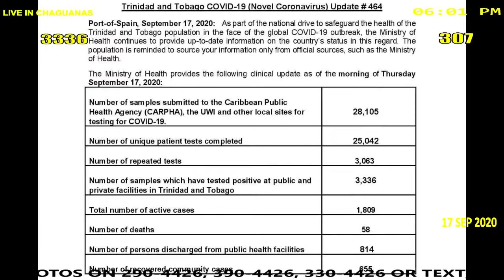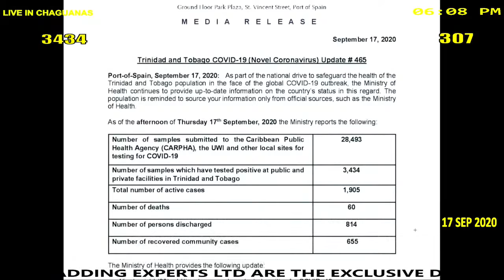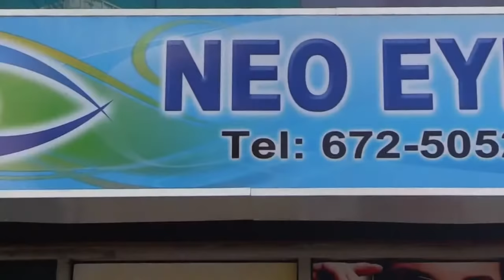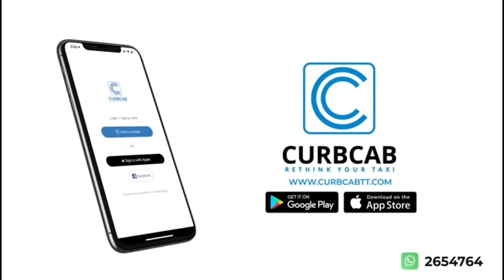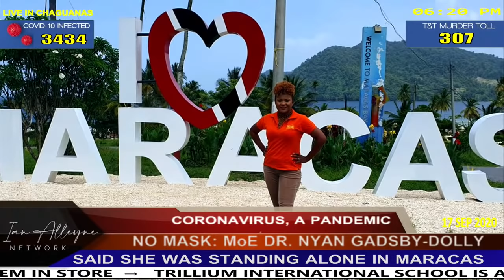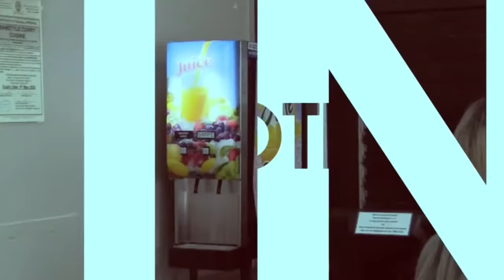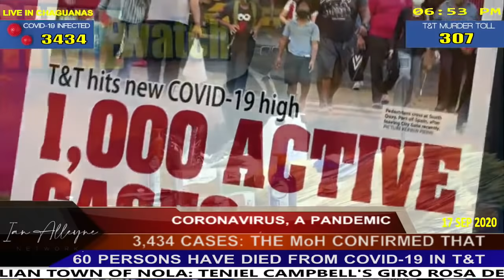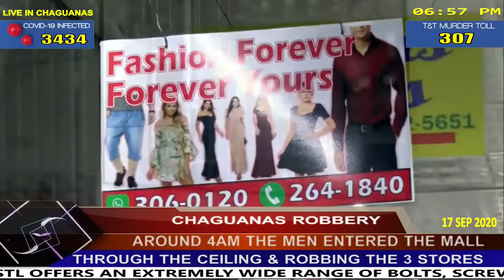THURSDAY 17TH SEPTEMBER 2020: CRIME WATCH LIVE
MURDER TOLL TODAY: 307

SAME PERIOD LAST YEAR: 379

CORONAVIRUS: 3,336
THERE HAVE BEEN 9 NEWLY CONFIRMED CASES OF COVID-19 IN THE COUNTRY, ACCORDING TO THE MINISTRY OF HEALTH’S 10 AM UPDATE, THE TOTAL NUMBER OF CASES NOW STAND AT 3,336 WITH 1,809 CASES CURRENTLY ACTIVE: A TOTAL OF 79 COVID-19 POSITIVE PATIENTS ARE NOW AT HOSPITAL:
• 52 AT THE COUVA HOSPITAL AND MULTI-TRAINING FACILITY (3 IN INTENSIVE CARE AND 3 AT THE HIGH DEPENDENCY UNIT) AND
• 22 AT THE CAURA HOSPITAL.
9 NEW PATIENTS WILL BE PROCESSED FOR ADMISSION. 1,590 PATIENTS HAVE BEEN HOME QUARANTINED UNDER CONTINUOUS MONITORING OF THE RESPECTIVE COUNTY MEDICAL OFFICER HEALTH OFFICES.
131 COVID-19 POSITIVE PATIENTS IN STEP DOWN/ TRANSITION FACILITIES
THE NUMBER OF COVID-19-RELATED DEATHS- 58….
LATEST DEATH- AN ELDERLY MALE WITH EXISTING HEALTH CONDITIONS HAVE DIED FROM THE NOVEL CORONAVIRUS: THE MINISTRY OF HEALTH ADVISED OF THE DEATHS IN ITS CLINICAL UPDATE ON THIS MORNING.

1 KILO OF MARIJUANA WAS FOUND IN A BOOK BAG AT FREDERICK SETTLEMENT, CARONI DURING AN ANTI-CRIME EXERCISE CONDUCTED IN THE MALONEY AND CARONI POLICE DISTRICTS, ON WEDNESDAY: DURING THE EXERCISE, OFFICERS ALSO FOUND AND SEIZED 240 GRAMMES OF MARIJUANA AND TEN ROUNDS OF 9MM AMMUNITION AT AN ABANDONED APARTMENT IN BUILDING 14, MALONEY.
THE EXERCISE WAS SUPERVISED BY SGT. GUELMO AND INCLUDED OFFICERS OF THE MALONEY OPERATIONS UNIT AND K-9 UNIT.

A LOADED FIREARM WAS FOUND AT THE SIDE OF THE ROAD IN LA BREA AREA ON TUESDAY MORNING: POLICE GOT A TIP-OFF AND WENT TO HIGH ROAD, WHERE THEY FOUND A .380 PISTOL WITH SIX ROUNDS OF AMMUNITION AND 45 GRAMMES OF MARIJUANA, HIDDEN IN THE BUSH IN A PLASTIC BAG ON TUESDAY 15TH SEPTEMBER.
DURING AN ANTI-CRIME EXERCISE, SGT ALI, CPL GEORGE, AND OTHER OFFICERS FROM THE SOUTH WESTERN DIVISION TASK FORCE WENT TO THE LOCATION, WHERE THEY DISCOVERED THE HIDDEN ITEMS. OFFICERS SPOKE TO SEVERAL PEOPLE IN THE AREA, HOWEVER NO ONE ADMITTED OWNERSHIP.

A MAN CRUSADING AS “THE RESISTANCE” WHO DEFACED SEVERAL BUILDINGS IN PORT-OF-SPAIN AND ALLEGEDLY SET THE MINISTRY OF HEALTH ON FIRE HAS BEEN ARRESTED AND CHARGED ON MONDAY: 27-YEAR-OLD JEAN PAUL COOPER OF DIAMOND VALE, DIEGO MARTIN, WAS ARRESTED AFTER WEEKS OF INVESTIGATIONS BY OFFICERS OF THE PORT OF SPAIN CRIMINAL INVESTIGATIONS DEPARTMENT ON MONDAY 14TH SEPTEMBER.

THE ‘RESISTANCE’ VANDALIZED SEVERAL BUILDINGS IN PORT OF SPAIN, INCLUDING GUARDIAN MEDIA’S HEAD OFFICE, THE WALLS OF BUILDINGS HOUSING FIRST CITIZENS AND SCOTIABANK, THE CLOCK OUTSIDE NICHOLAS TOWERS, AS WELL AS THE CIPARINI STATUE ON INDEPENDENCE SQUARE. PAUL SOMEHOW TOOK ISSUE WITH THE MEDIA’S STANCE ON EDUCATING THE PUBLIC ABOUT COVID-19. (PICS)

OTHER NEWS:
FIRE IN SEA LOTS:  FIRE FIGHTERS WERE CALLED TO SEA LOTS AFTER A FIRE BROKE OUT IN A BUSHY AREA NEAR THE SEA THIS EVENING.
A MAN IN WHEELCHAIR WAS RESCUED IN TOBAGO FROM A HOUSE FIRE THIS MORNING: THE MT. GRACE HOME IN TOBAGO WAS ENGULFED IN FLAMES SHORTLY BEFORE 5AM THIS MORNING.
A WHEELCHAIR BOUND MAN WHO WAS AN OCCUPANT WAS RESCUED AS THE $1.15 MILLION FIRE OCCURRED.
THE VIDEO WAS SENT TO US BY ELIZABETH WILLIAMS.
1.  “FIDEL” A MALE BELGIAN MALINOIS HAS BEEN MISSING SINCE JULY. FIDEL ESCAPED THROUGH A FENCE AT CANAAN STREET IN CHASE VILLAGE. IT IS SUSPECTED THAT SOMEONE TOOK HIM.

2. A WHITE DOG HAS GONE MISSING FROM PENCO LANDS IN MONTROSE. THE DOG WAS LAST SEEN ON MONDAY 31ST AUGUST.

TO ADVERTISE CALL OR TEXT 225-3250 OR TEXT IAN ON 294-4081 DIRECTLY ALSO CALL TO PROVIDE INFORMATION ON CRIMES AND RELATED ISSUES: 390-4426,330-4426, 290-4426 & 294-4081.